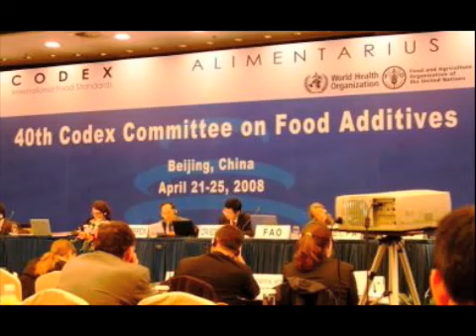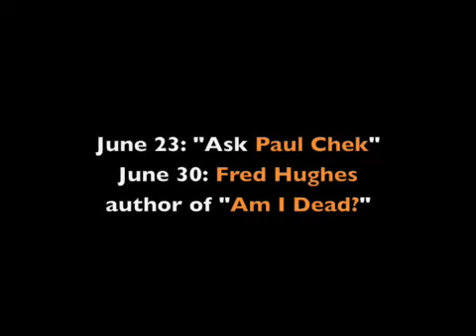"Illegal Supplements"_STOP_Codex_Alimentarius (Monkart)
Home and Organic, Gardening will be Illegal. Food donations to soup kitchens, as well as Weekend Farmers Markets will be Highly regulated as in the Seed choice.
Gathering Seeds from Home Gardens, will be Illegal.
Monsanto Brand GEO Genetically Manipulated Vegetable Seeds (patent by Monsanto) will be purchased and regulated distributed of such food produces.
THIS MEANS YOUR TOMATOES FROM YOUR GARDEN, ARE SUBJECT TO
THE LAWS OF BIG CONGLOMERATE FOOD CORPORATION.

Sean Croxton interviews Dr. Rima Laibow about Codex Alimentarius on UW Radio.